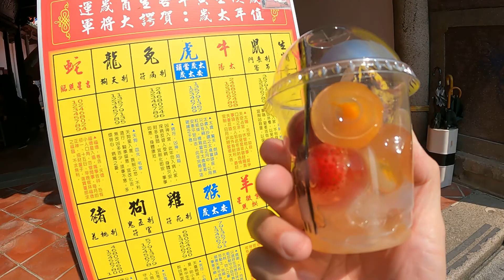金呷好球，感覺好像是果凍包水果！買來吃吃看。